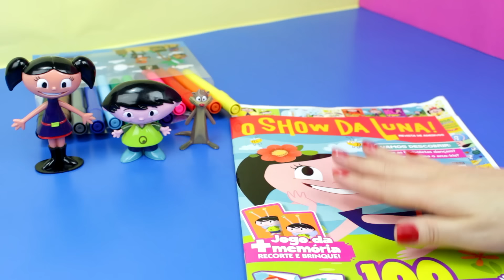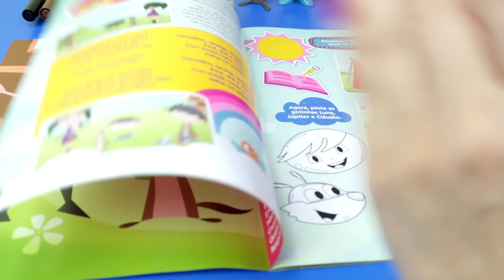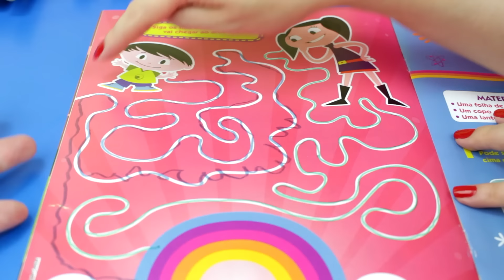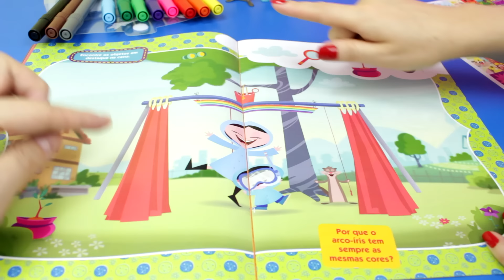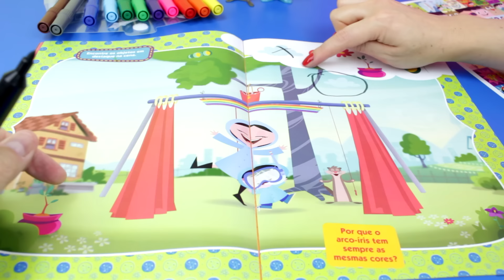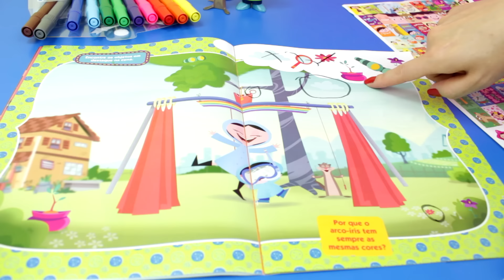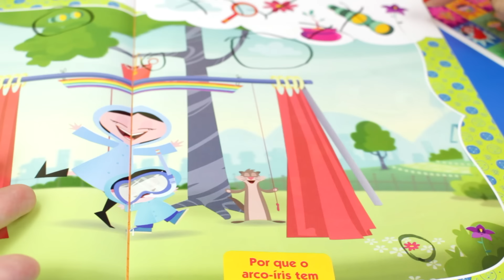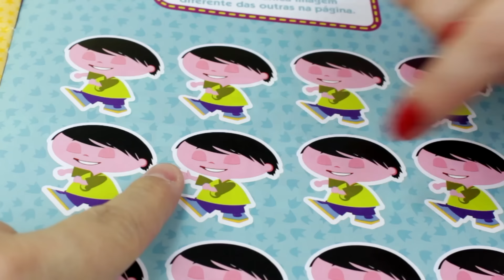Livro De Atividades Show Da Luna Com Produção e Tia Fla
Qual o caminho certo, encontre os objetos, jogo do erro com a Luna.